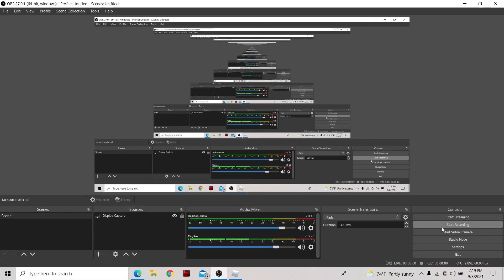New event gameplay with my brother!!!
so today we will be playing a new event!